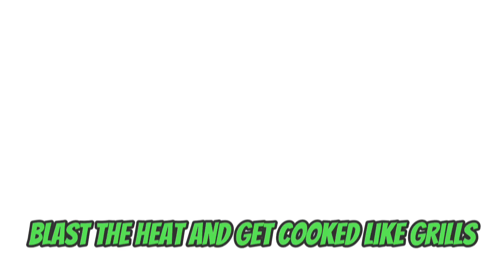Ben Ten Rap - "Tennyson" | [Ben Ten AMV]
CREDITS:
Video By - LMental
Thumbnail Design -  @colinmon